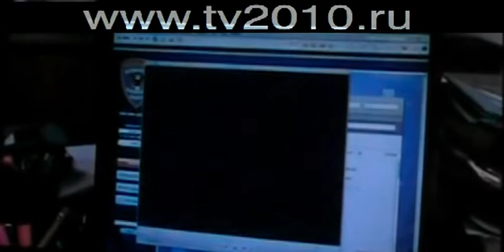Все самые интересные фильмы в одном месте